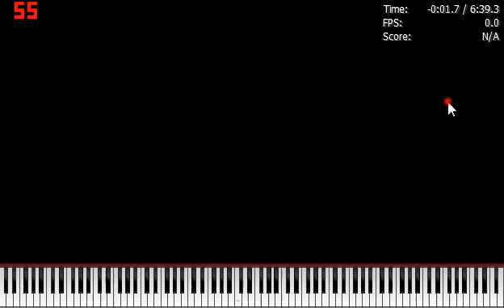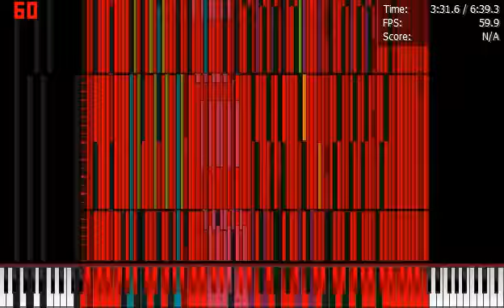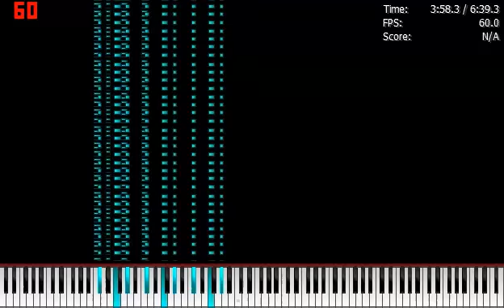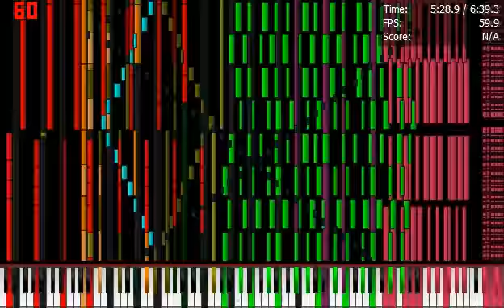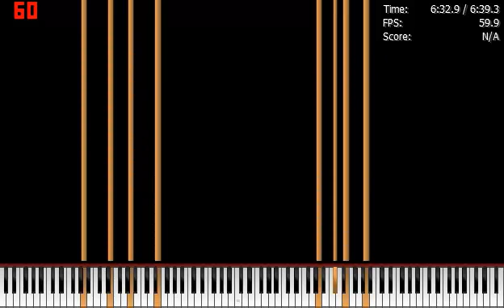[NOLAG!!] Necrofantasia 1,000,000 Million NOTES!!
MIDI BY: TheTrustedComputer

From now [NOLAG!!] WILL BE NOT LEGIT, [BLACK-MIDI] Will be legit---

CAMTASIA FTW

++Technical Information++

MIDI Filename: Necrofantasia 4.mid
MIDI Size: 7,69 MB
MIDI Notecount: 1,007,641 Notes [007 xD]
MIDI Lag: NOLAG!!

++More Information++

Synth: NMD
Soundfont: Bosendorfer Clavinova Piano v2
MIDI Player: PFA 1.1.0 x76
Audio From: MIDI 2 MP3 Converter